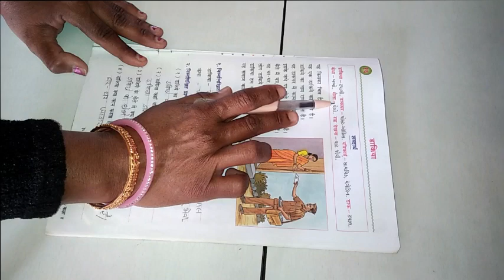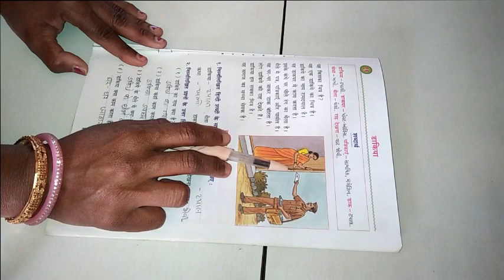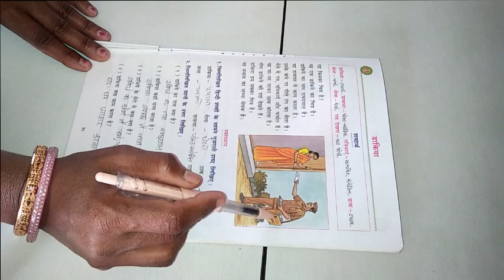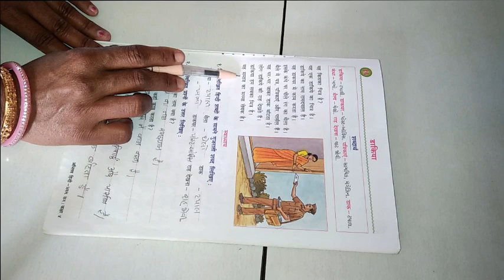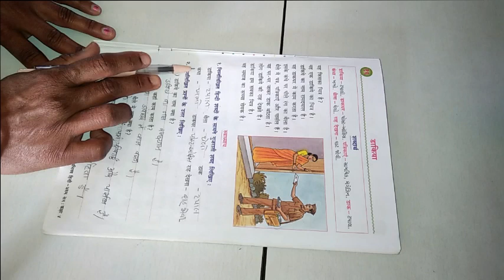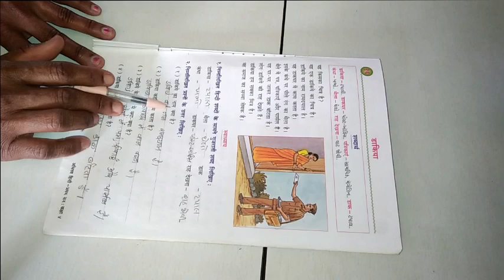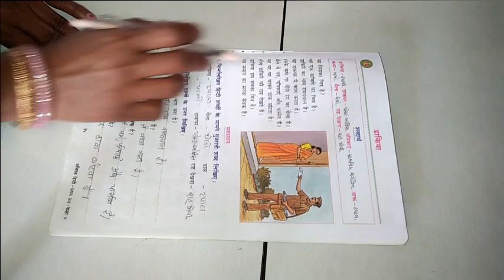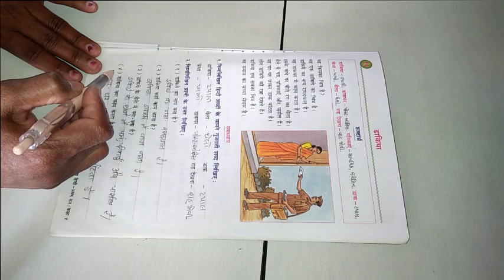ધોરણ ૪ વિષય હિન્દી પાઠ ૧૬ डाकिया